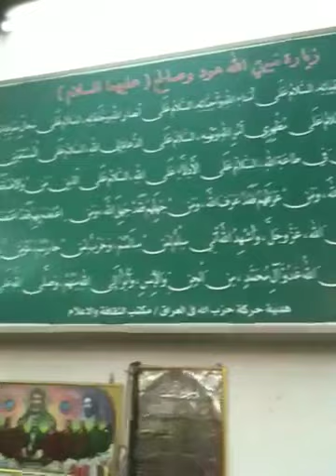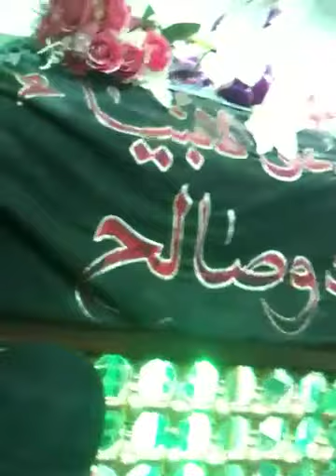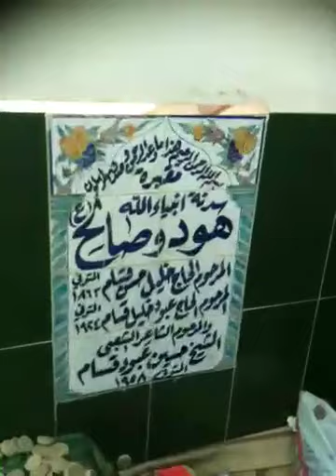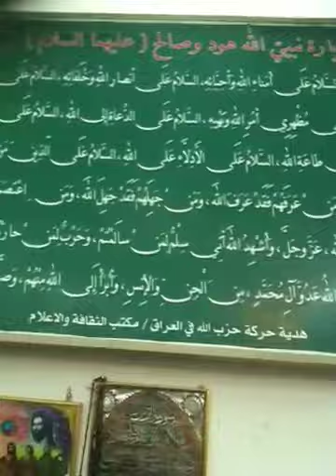Najaf prophet Huds tomb and prophet saleh tomb 2010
Tombs of propets